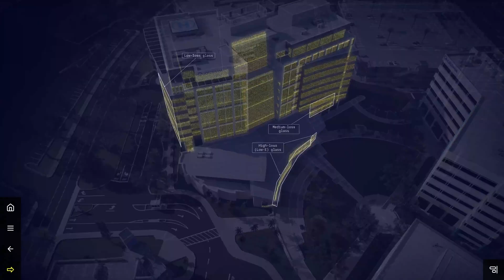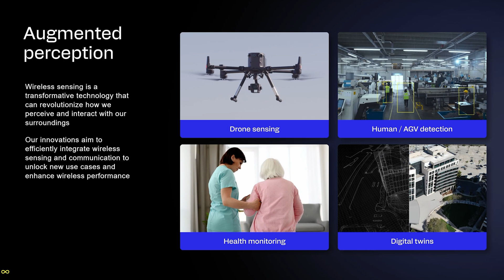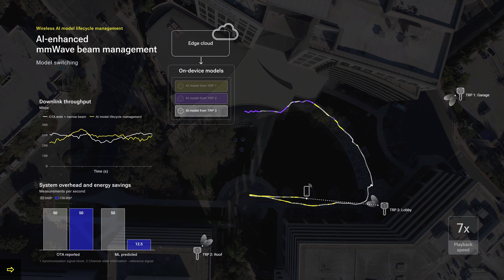Tao Luo: Understanding integrated sensing and communications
Integrated Sensing and Communications (ISAC) is shaping up to be a foundational capability in 6G, and it's already gaining traction in pre-standardization research efforts. Within 3GPP, ISAC is under exploration as part of early 6G Study Items that aim to embed sensing functions—like object detection, positioning, and environmental mapping—into the same systems used for wireless communications. This convergence enables networks to use the same waveforms, spectrum, and hardware to both connect users and perceive the physical environment in real time.

In an interview at Mobile World Congress, Qualcomm VP of Engineering Tao Luo described ISAC as an opportunity to leverage existing cellular infrastructure to serve dual roles—real-time network optimization leveraging an understanding of the world around it, and new service offerings for both the consumer and enterprise segments.